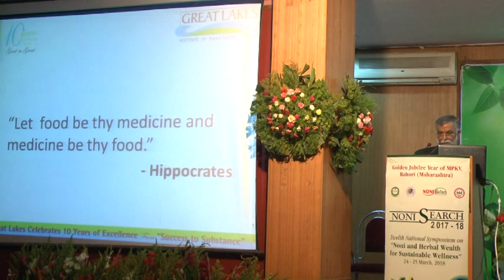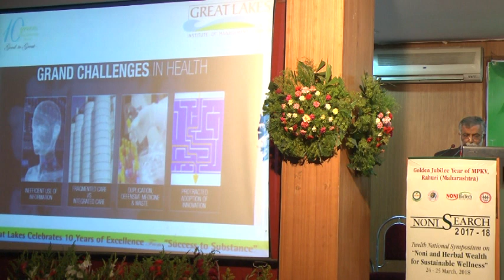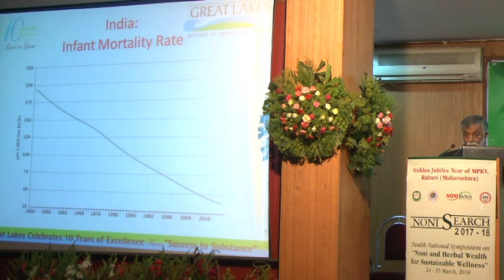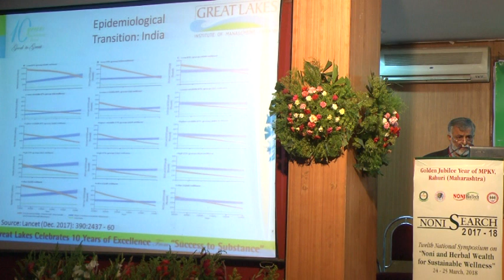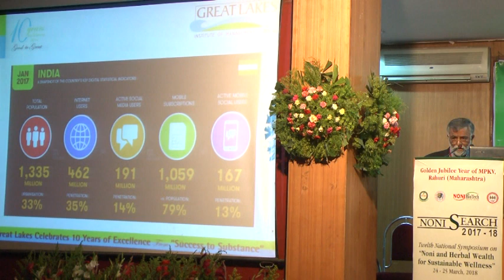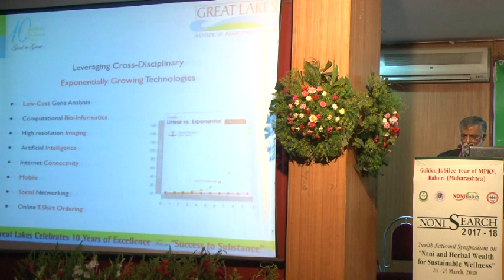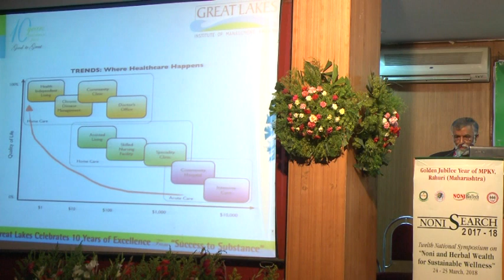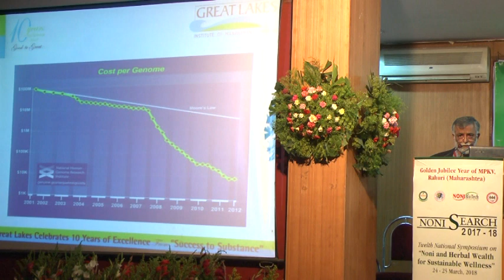Noni Search - 2017 - 18 KC John Speech